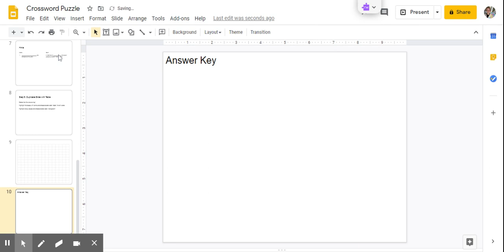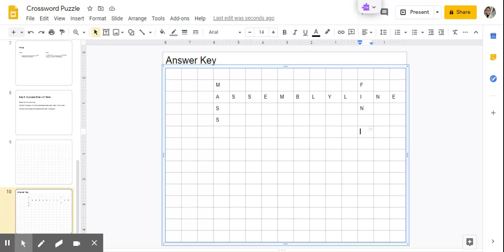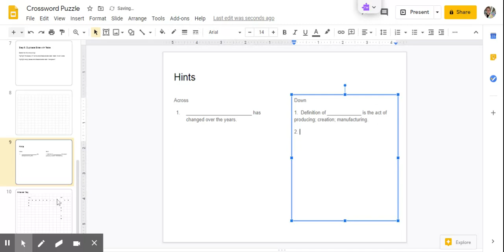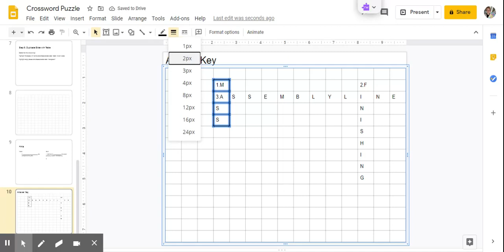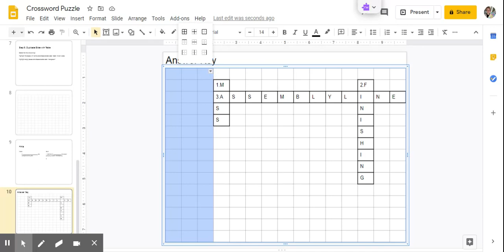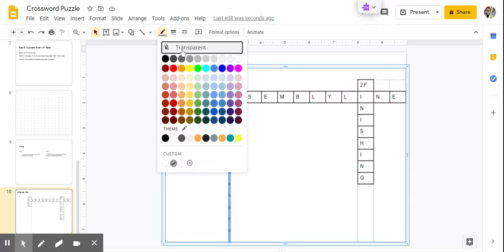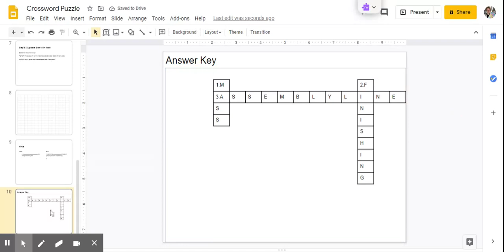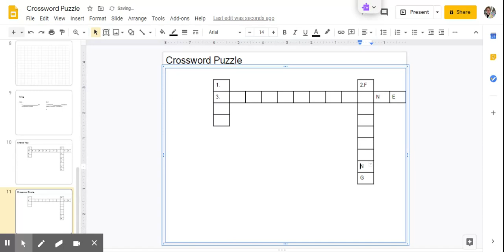How To Make Crossword Puzzle - Google Slides